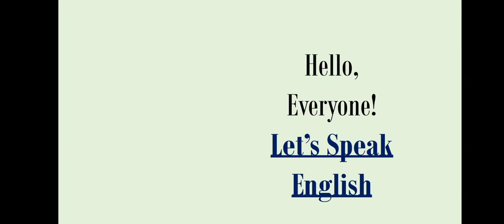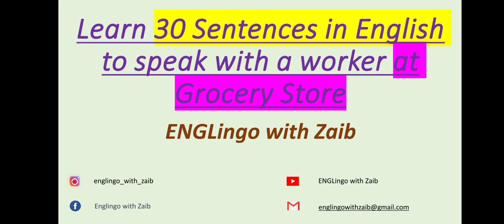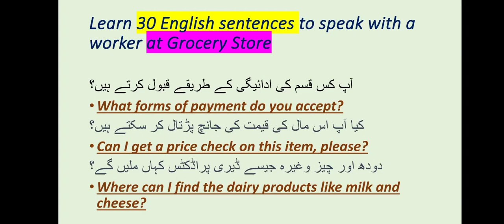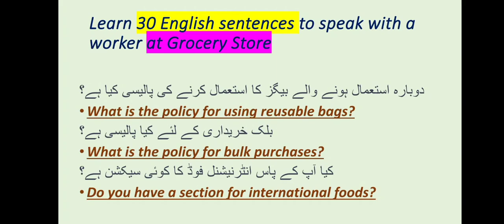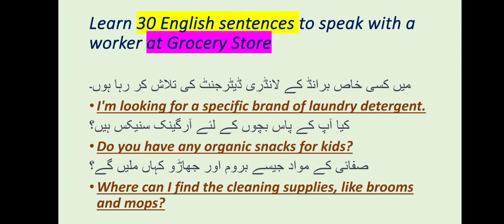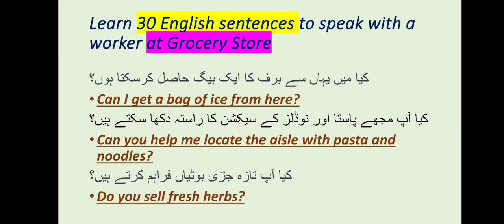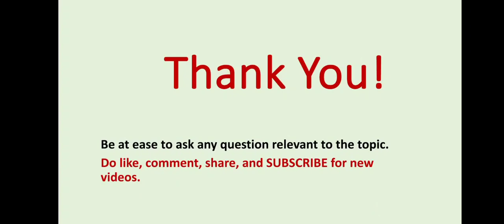How to Speak English at Grocery Store| English at Supermarket| At Grocery Store English Conversation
Easy and comprehendible ways to learn English Language, Grammar and Communication skills.
In this Lecture you will learn how to speak English in an easy way with simple sentences and its translation in two languages both English and Urdu for better understanding and learning.
English speaking practice in easy way
english speaking with friends
spoken english
spoken english training
daily english
daily english conversation practice speaking and listening
daily english learning
daily english sentences for speaking
daily english speaking conversation
daily english for you
easy english
easy english speaking practice
easy english speaking
urdu sentence translation into english
urdu to english language learning
urdu to english sentences
everyday conversation
speaking english practice
easy way to practice english
how to speak English fluently
Speak English at Grocery Store
At the supermarket English
At the grocery store English Conversation
how to talk in English at grocery store
how to talk to a worker in english
english talking for groceries
groceries in english

Stay Blessed!